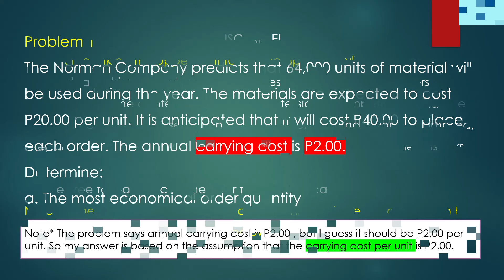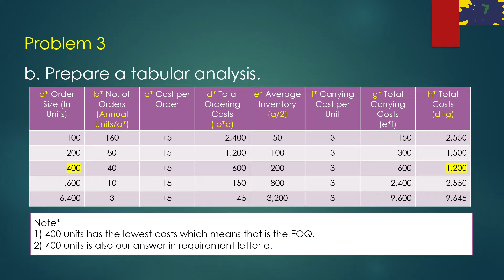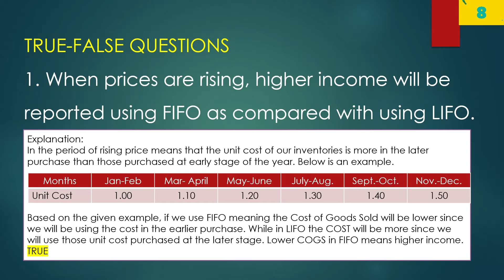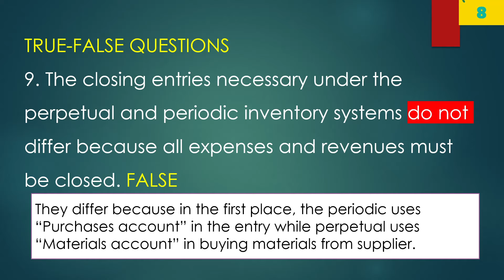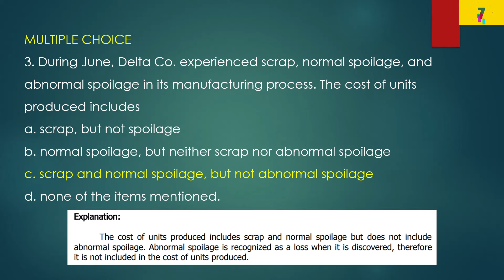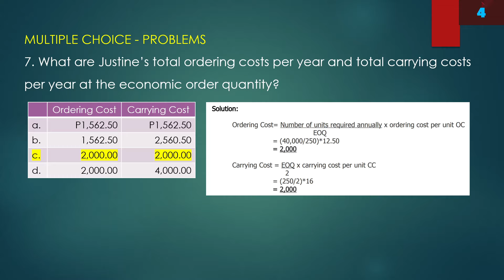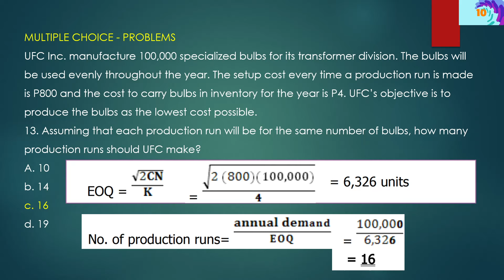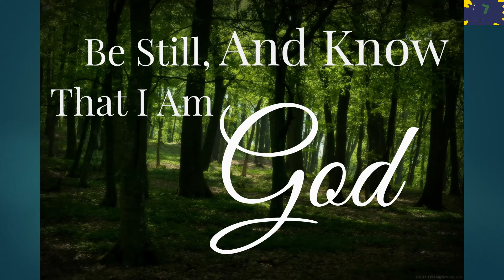Answer Key to Chapter 6 - Cost Accounting and Control - 2022 Edition - By Norma D. De Leon, Ellery D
Answer Key to Chapter  - Cost Accounting and Control - 2022 Edition - By Norma D. De Leon, Ellery D. Deleon, Guillermo M. De Leon Jr. - 2022 Edition

00:00 - Introduction
00:29 - Problem 1
01:17 - Problem 2
02:52 - Problem 3
03:39 - Problem 4
04:25 - Problem 5
05:12 - Problem 6
05:58 - Problem 7
06:59 - TRUE-FALSE QUESTIONS
12:58 - MULTIPLE CHOICE
14:58 - MULTIPLE CHOICE - PROBLEMS